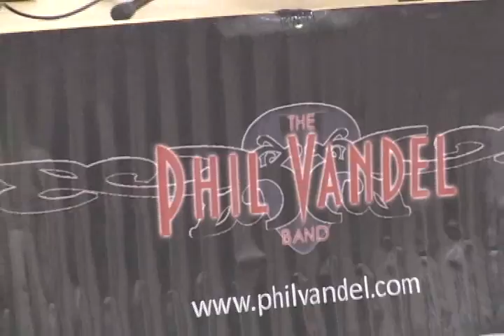Phil Vandel performs for COB Speicher Soldiers and civilians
Package by Spc. Abigail Waldrop

The Phil Vandel Band, based out of Missouri, visited and entertained troops across Iraq and made a stop at COB Speicher.